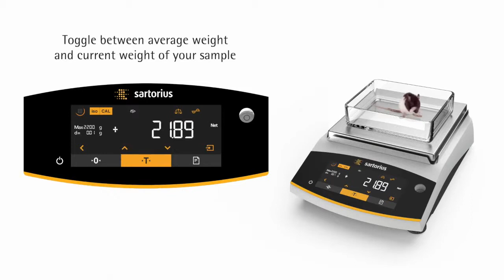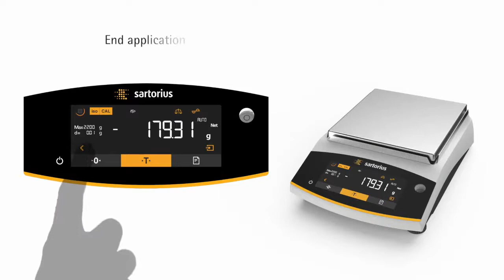Laboratory balance - Entris II from Sartorius - application: animal weighing/dynamic weighing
Laboratory balances Entris II from Sartorius - application: animal weighing/dynamic weighing